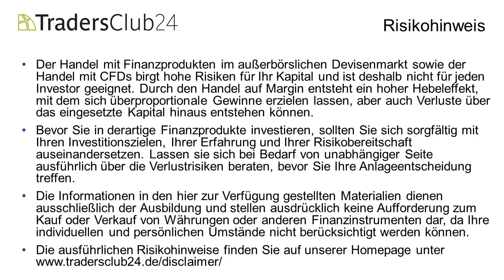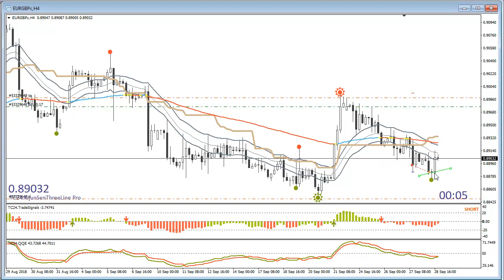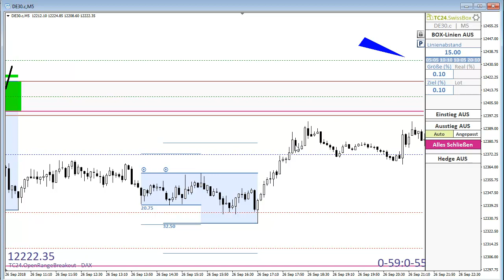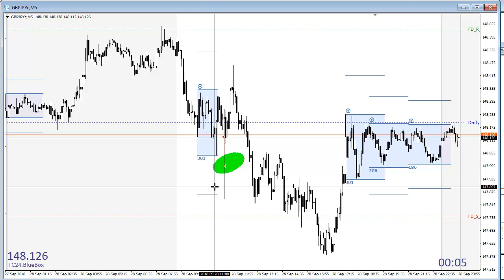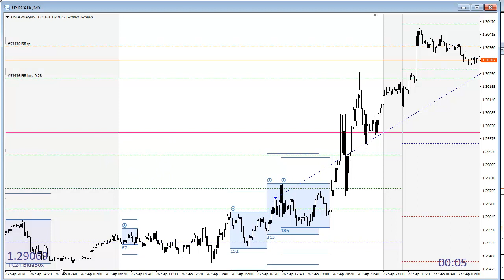Wochenrückblick der SwissBox Trades vom 24.-28.09.2018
Carlos Martins zeigt im Wochenrückblick die SwissBox Trades (Open Range Breakout) vom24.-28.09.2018.